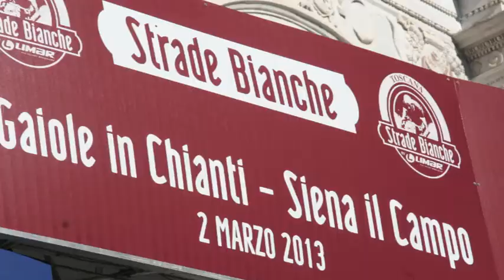Roberto Reverberi (GM Team Bardiani Valvole Csf Inox) Strade Bianche 2013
Roberto Reverberi (General Manager)
Team Bardiani Valvole Csf Inox
Strade Bianche 2013
Siena - Piazza del Campo
arrival of the cycling race
photos by Lawrence Cozzutto (staff Radio Bellla&Monella)